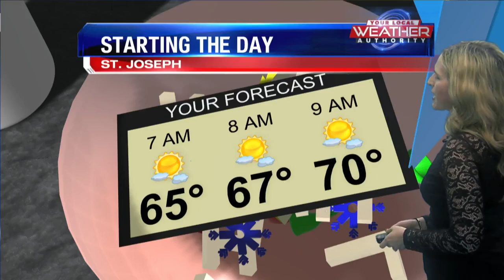Pleasant & cool start to the new workweek